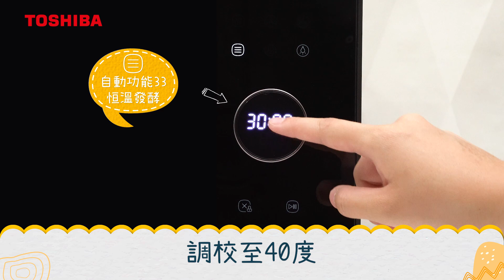【 免費拎 海鮮薄餅食譜 及 贏走價值$2,780 新型號東芝Q20蒸氣焗爐 第二撃】知你心餐餐滋味入心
喺屋企自製邪惡芝士拉絲海鮮pizza ? 😊  大人細路都鍾意，用來招呼朋友都唔錯！

做法好簡單，用全新型號東芝Q20蒸氣焗爐 (型號: MS2-TQ20SC) 自動功能 7 【海鮮披薩】功能 ，時間，溫度都唔需要自己選擇，簡單幾步就輕鬆炮製到口感鬆軟又有嚼口海鮮薄餅 !
而且東芝Q20仲有58個食譜/功能，即使係煮食新手都冇有怕啦!

【送價值$2,780 新型號東芝Q20蒸氣焗爐及食譜 】有獎遊戲 第二撃